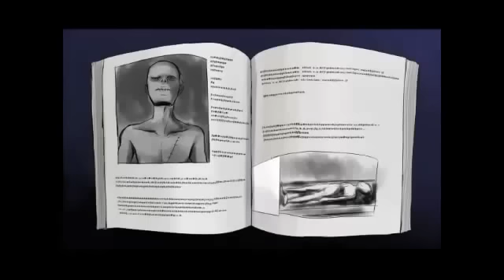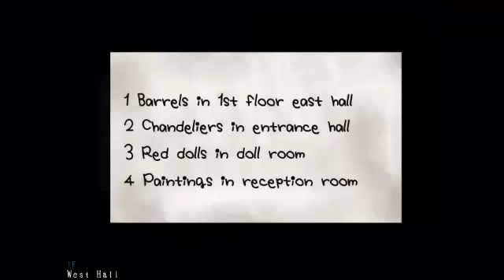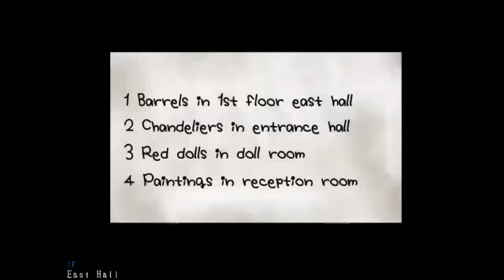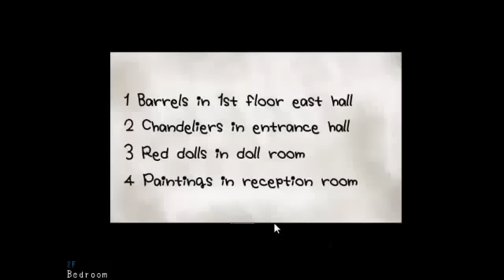[LBK Re-Upload] Mad father - ตอนที่ 2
Re-Upload LBK In Mad father ตอนที่ 2